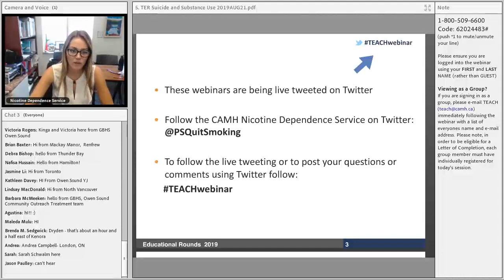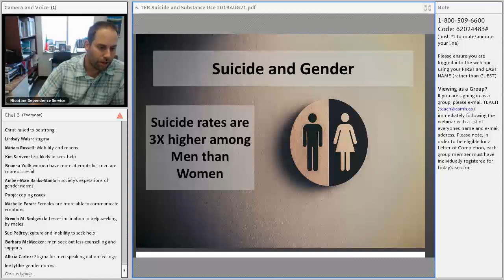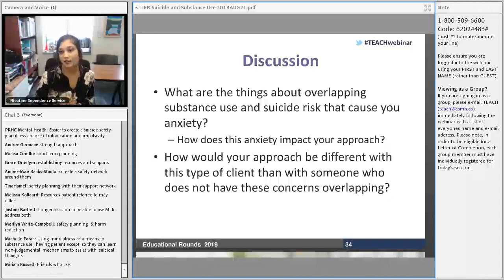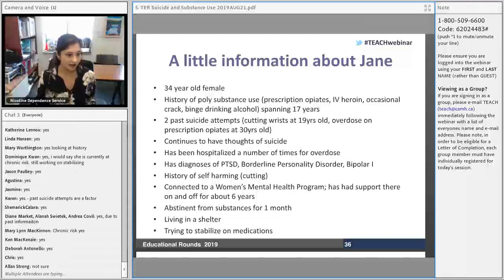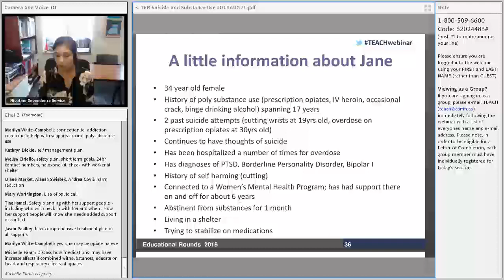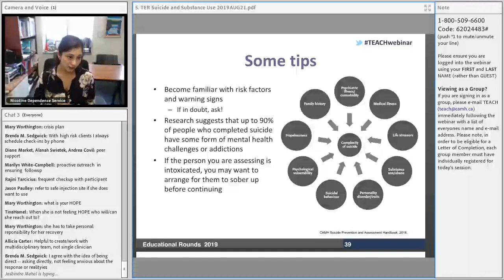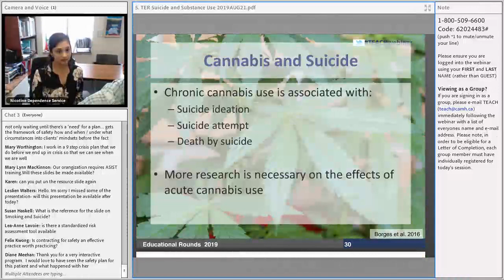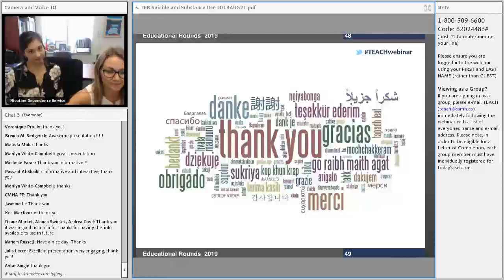TEACH Educational Rounds: Understanding the Complexities of Suicide and Substance Use (2019.08.21)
Presented by Huma Taj, MSW, RSW & Dr. Wayne deRuiter, PhD